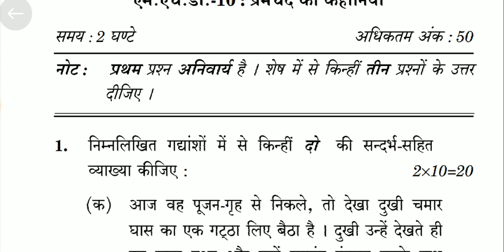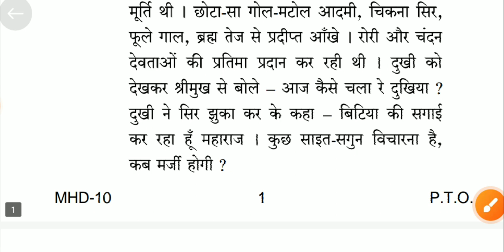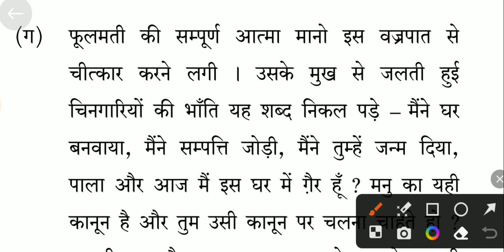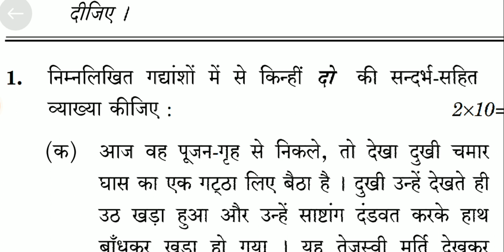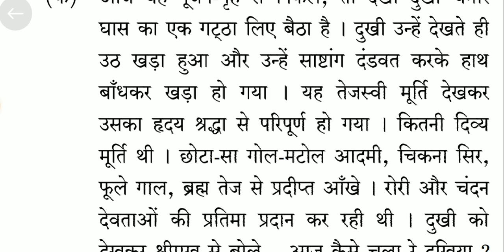Ignou MHD-10 MA हिन्दी Mhd program june 2022 Term End Examination pyQ IGNOU previous year Questions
Ignou MHD-10 जून 2022 का Question Paper कैसा प्रश्न पूछा था | pyq MA hindi wale Aggami Exam ke liye